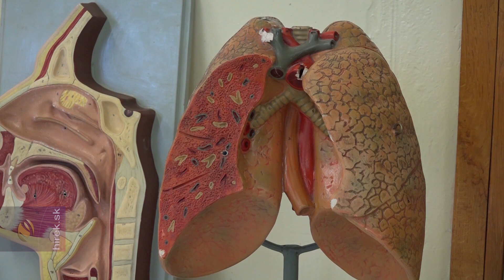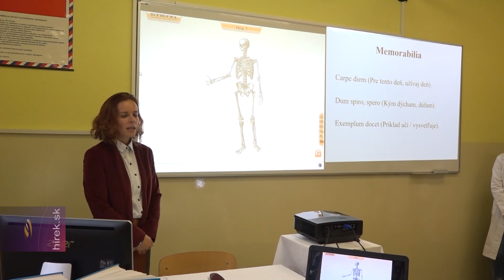Motivációs videók az érsekújvári Egészségügyi Középiskola népszerűsítéséért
Érsekújvár. Az egykori  diákok motivációs videóival igyekeznek népszerűsíteni az érsekújvári Egészségügyi Középiskolát az intézmény tanárai. Az idei tanévben a  személyes találkozások helyett az internet és a szociális felületek nyújtotta lehetőségeket kell kihasználniuk,  hogy felkeltsék a végzős alapiskolások érdeklődését a szakma iránt.  Szükség van a nővérekre, az egészségügyi dolgozókra, ezt a járványhelyzet még inkább alátámasztja.